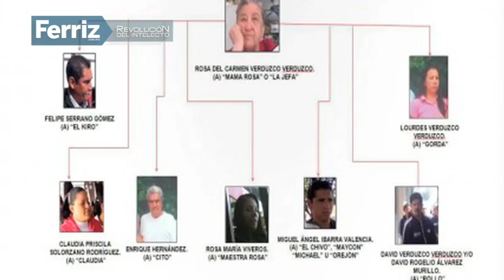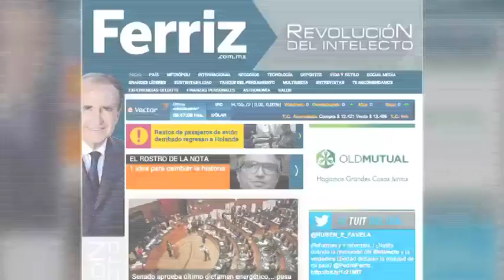Resumen de noticias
El Senado concluyó la aprobación de cuatro dictámenes de leyes secundarias de la Reforma Energética. El gobernador de Puebla solicita al congreso estatal la abrogación de la 'Ley bala'. 'Mamá Rosa' no fue consignada debido a su condición senil. Éstas y más noticias aquí.